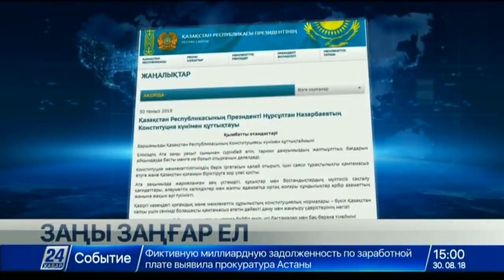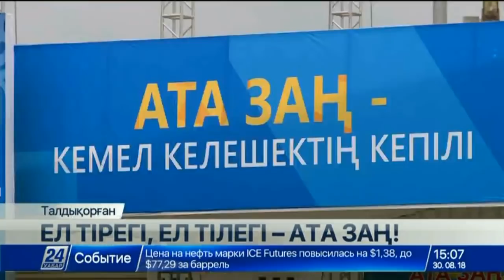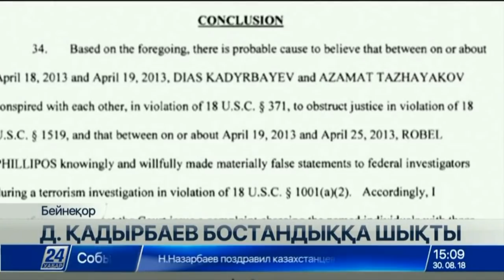30 тамыз 2018 жыл - 15.00 жаңалықтар топтамасы